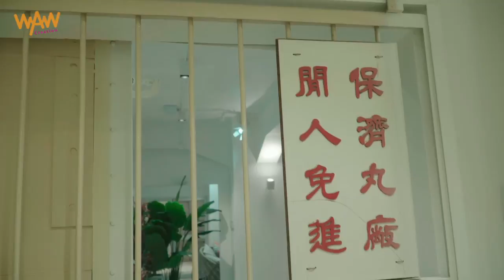名廚Chef Eddy X 麥華章｜一啖愛上招牌菜 慢煮澳洲和牛面頰 本地時令海鮮拼盤 【明報讀者獨家優惠 限量50份】│ 網購Power Up獨家限量發售 │【生活Power UP】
【明報讀者獨家優惠 限量50份】香港星級大廚Chef Eddy：南丫島即日漁獲海鮮拼盤及慢煮澳洲和牛面頰

選擇在環境優雅的地點用餐或購買精緻美食送到家門，會享受到不同飲食感受。麥sir近日與多位好友在WLAB同時結合兩種飲食體驗，並由名廚Chef Eddy親自到會烹調多款美食，而且與賓客分享各類飲食心得，眾人把酒言歡，不亦樂乎！